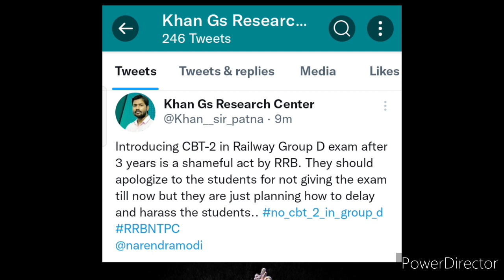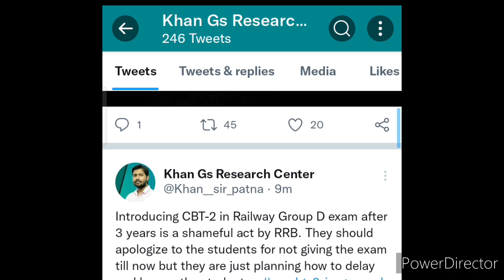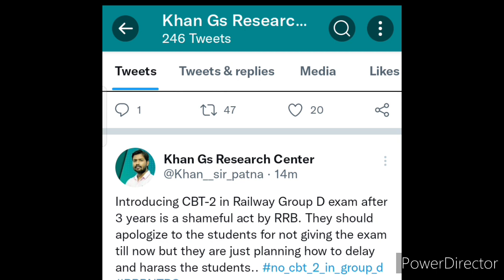RRC group D latest updates/Rrc group d exam date/Rrb Ntpc Exam Date/Rrb Ntpc protest news/Rrc group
Rrc group d protest
Rrb Ntpc protest
Description
RRB NTPC All zone Official Cut off marks 2022/Rrb Ntpc cut cut off marks 2021/Rrb ntpc cbt-1 cut off
48
Likes
4,571
Views
Jan 15
2022

Rrb Ntpc result 2021/Rrb Ntpc Cut off marks 2021/Rrb Ntpc Cut off marks 2022/Rrb Ntpc Cut off all zone marks 202 NTPC @Shorts

RRB NTPC official Normalisation FAQ आया/Rrb ntpc/Rrb ntpc Normalisation 2021/Rrb ntpc cut off marks
Rrb Ntpc resut date 2021/Rrb ntpc Cbt 1 resut/Rrb Ntpc/Rrb Ntpc Cut off marks/Rrb ntpc latest update

your Quary

RRB Bangalore NTPC cut off marks 2021/RRB Chennai NTPC cut off marks 2021/RRB Ntpc cut off marks
RRB Mumbai Ntpc cut off marks 2021/Rrb Secunderabad Ntpc Cut off marks 2021/Rrb Mumbai/Rrb Secund.
RRB NTPC CBT-1-1 all Zone  expected cut

RRB Allahabad Ntpc cbt-1 Cut off marks /Rrb Chandigarh Ntpc cbt-1 Cut off marks 2021/Rrb Ntpc cut off marks

RRB NTPC CBT-1 CUT OFF MARKS After Answer Key/Rrb Ntpc cbt-1 expected cut off marks 2021/Rrb ntpc

railway ntpc cut off update

rrb nptc imp questions
rrb ntpc result check online
railway ntpc result online check
RRB NTPC ASNWER KEY
RRB NTPC CUT OFF
RAILWAY NTPC ANSWER KEY
railway ntpc